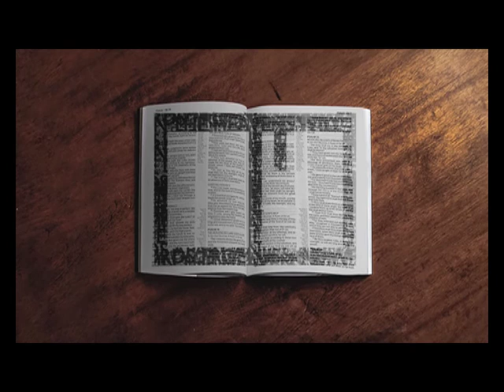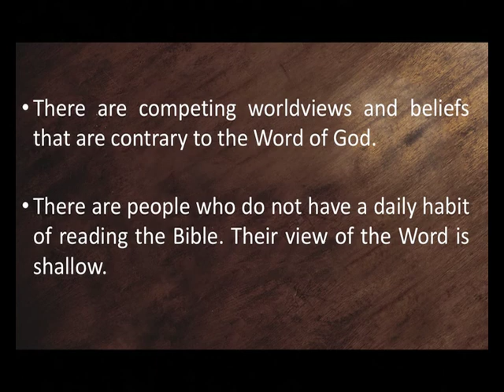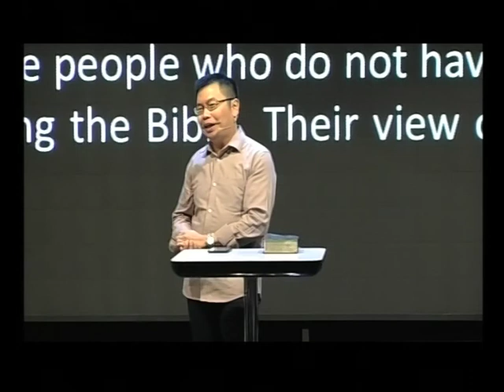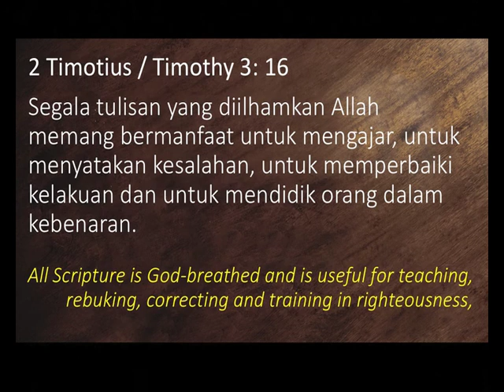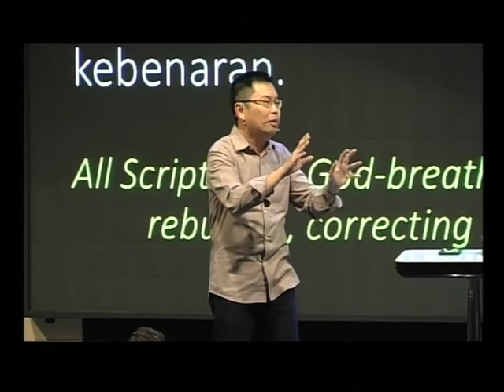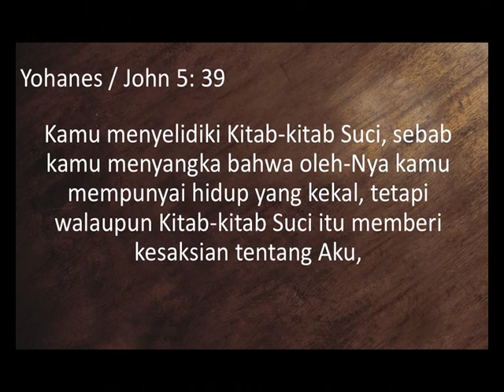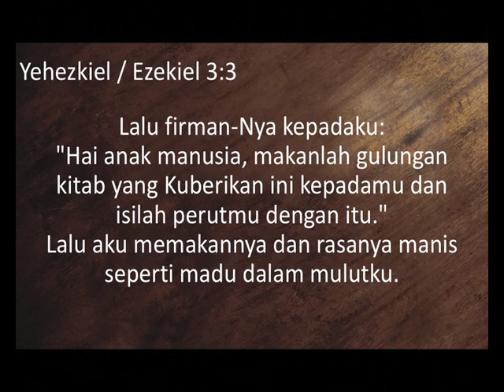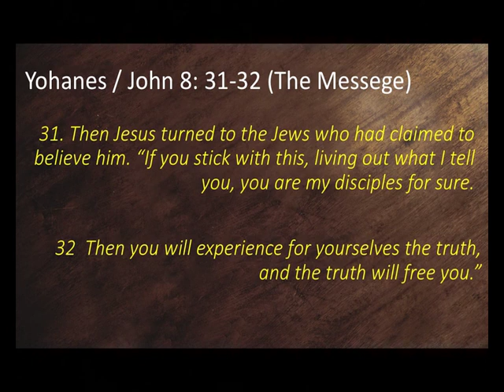Wordview - Necessity & Benefits (Problem) By Ps. Jahja Gani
Every Nation Surabaya Sunday Service 28 Jan 2018